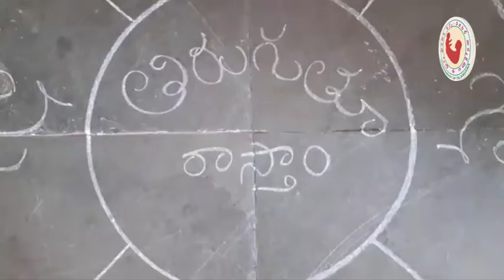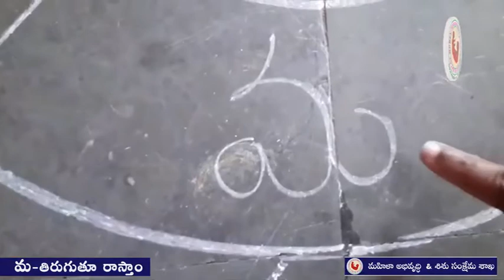మ తిరుగుతూ రాస్తాం